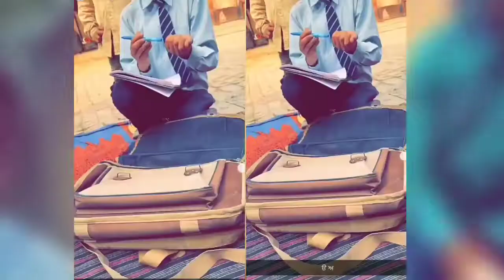😍Sidhu Mossewala New Video❤️❤️//Viral Punjabi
Pollywood Videos